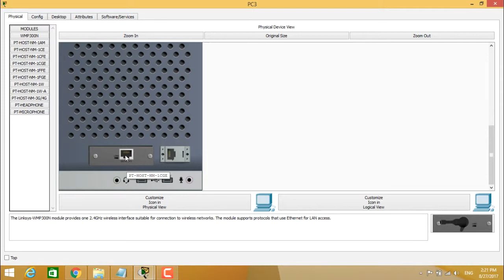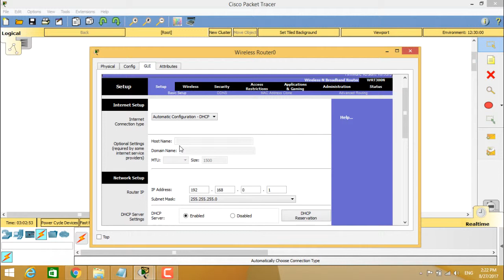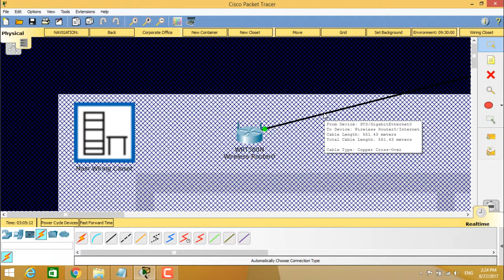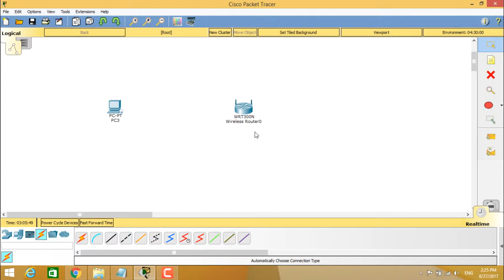Physical and Logical Workspace